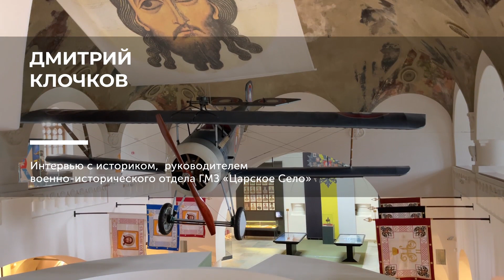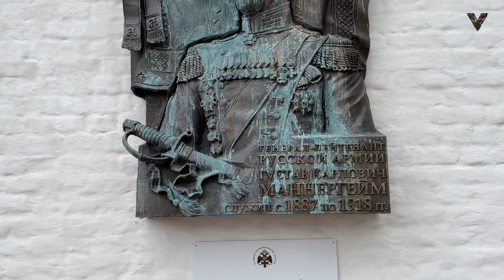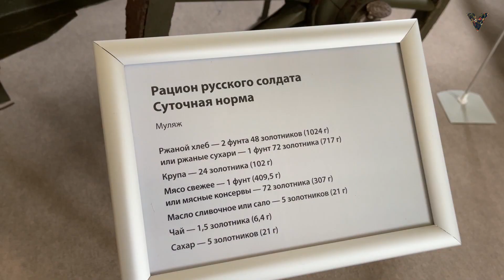Дмитрий Клочков - начальник военно-исторического отдела Гос. музея "Царское Село" о РАТНОЙ ПАЛАТЕ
Известный историк Дмитрий Клочков недавно был назначен на должность начальника военно-исторического отдела Государственного музея-заповедника "Царское Село" - по сути, единственного музея Первой Мировой войны в России, открытого в 2014 году. Впервые он должен был быть открыт еще до революции, как музей трофеев, который был создан при финансовой поддержке вдовы Третьякова - создателя Третьяковской галереи. Было построено здание в древнерусском стиле, однако события 1917 года этому помешали.